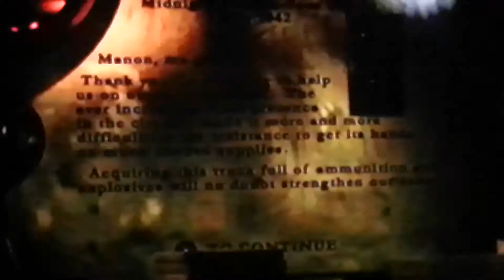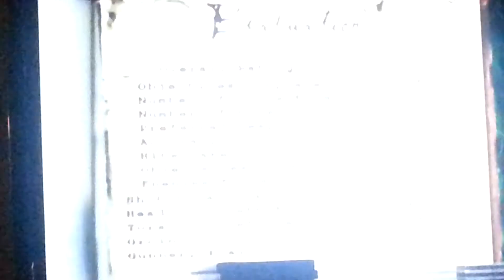Medal of honor Underground level 1 hacks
WPC1128